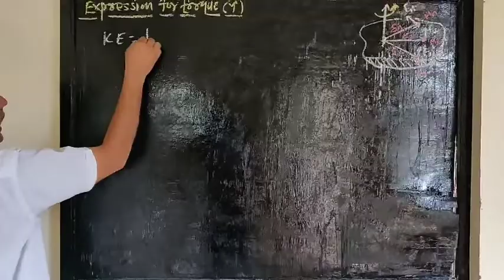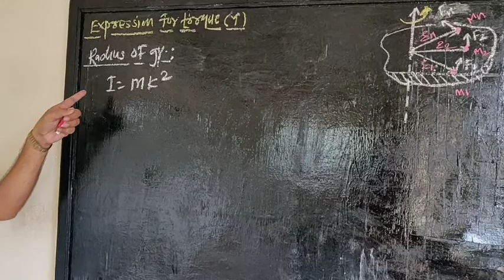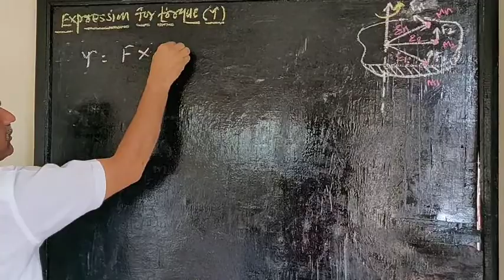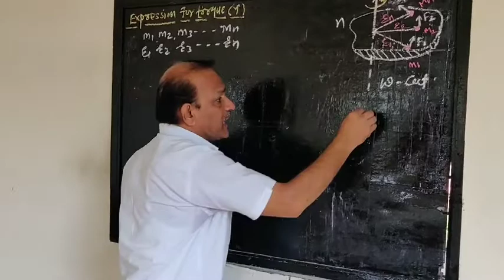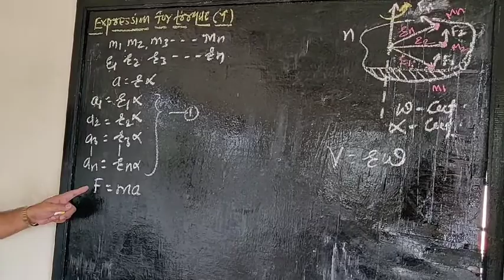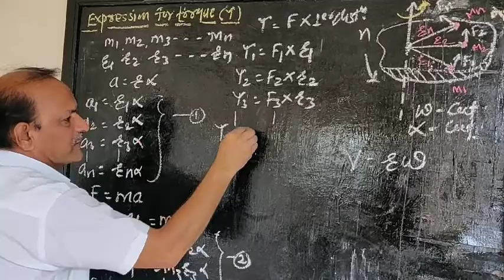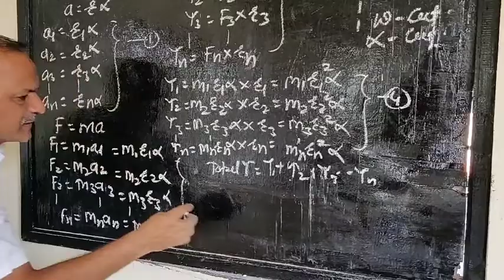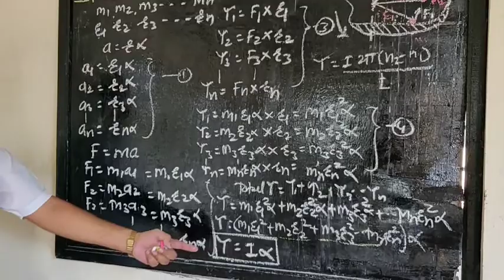Rotation Dynamics (Part-11)